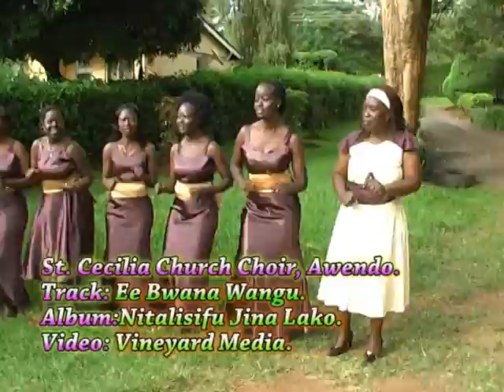St. Ceciliah Church Choir Awendo Parish-Homa Bay Diocese